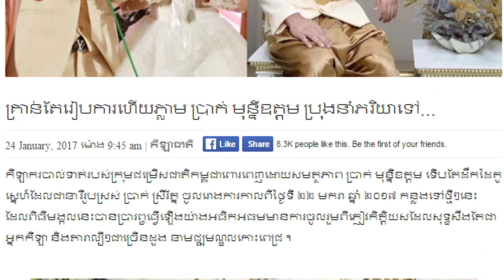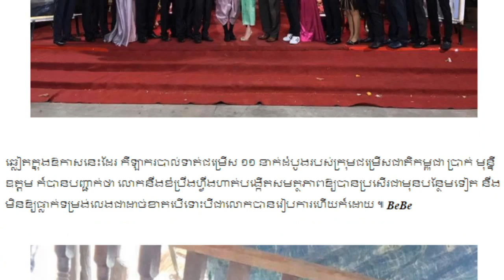គ្រាន់តែរៀបការហើយភ្លាម ប្រាក់ មុន្នីឧត្តម ប្រុងនាំភរិយាទៅក្រេបទឹកឃ្មុំ, Khmer Daily, Mr. SC,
Thanks.